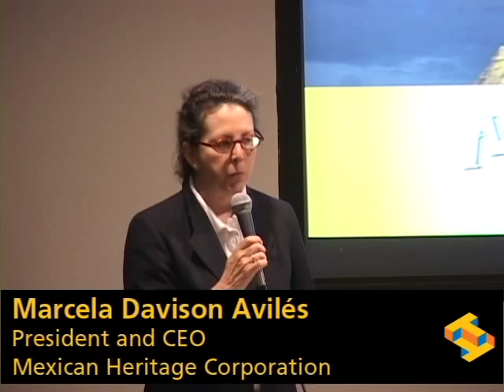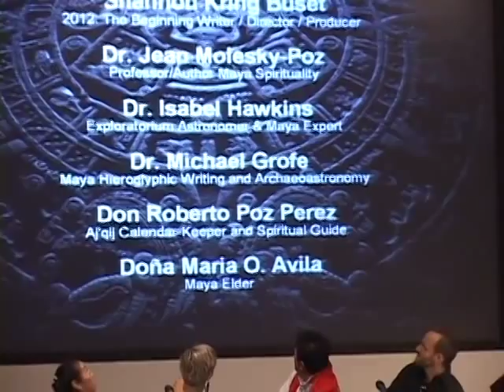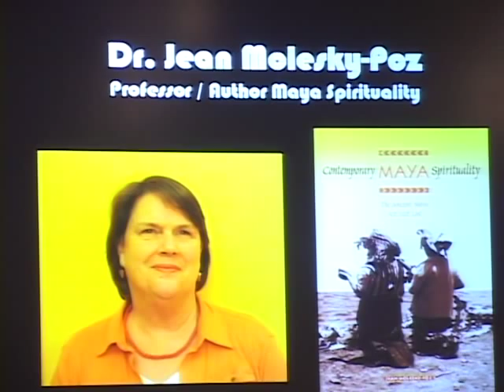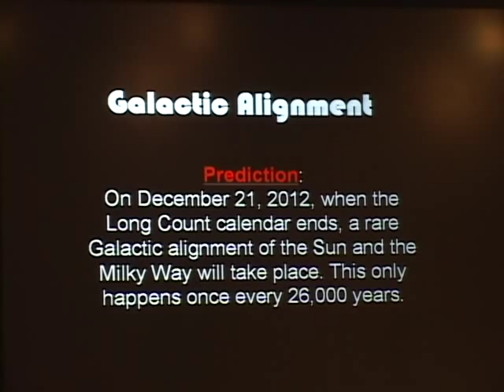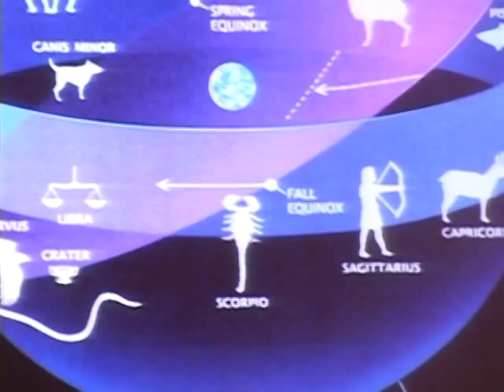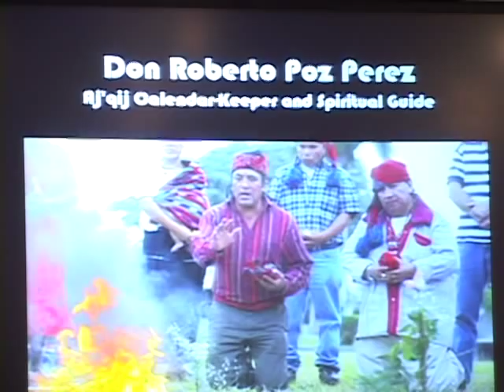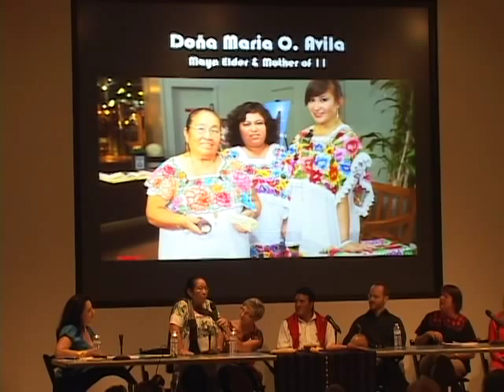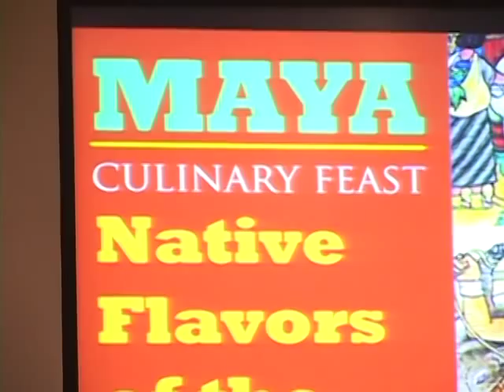Lecture Series: 2012: Maya Calendar Revealed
2012: Maya Calendar Revealed
Film Screening of 2012: The Beginning
followed by Panel Discussion with Jean Molesky-Poz, Isabel Hawkins, Maya Elder Tata Jose Soc Chivalan, and Shannon Kring Buset
2:00 p.m.
New Venture Hall
$20/$16 members

The Film -- 2012: The Beginning
December 21, 2012.  This date, identified by the Maya more than 1,400 years ago, has in recent years become the source of great curiosity and debate.  Some believe it will bring catastrophic events -- others, an era of enlightenment. But what did the ancient Maya themselves believe?  2012: The Beginning travels the world to examine what the sacred Maya texts really say.

Throughout, the journey is guided by noted archaeologists, scholars, and the living Maya, who take viewers into the field—to the very origins of the Maya Long Count calendar—and into their lives and sacred ceremonies. Together, these people from very different worlds shed light on a date that has long been shrouded in mystery and intrigue.

Panel Discussion
Jean Molesky-Poz: Author and Lecturer
Isabel Hawkins Ph.D.: Astronomer and Educator
Tata Jose Soc Chivalan: Maya Elder
Shannon Kring Buset: Writer, Director, and Producer
Dr. Michael Grofe: Maya Hieroglyphic and Archaeoastronomy Specialist

The Tech is a hands-on technology and science museum for people of all ages and backgrounds. The museum—located in the Capital of Silicon Valley —is a non-profit, experiential learning resource established to engage people in exploring and experiencing applied technologies affecting their lives. Through programs such as The Tech Challenge presented by Cisco, our annual team-design competition for youth, and internationally renowned programs such as The Tech Awards presented by Applied Materials, The Tech endeavors to inspire the innovator in everyone.